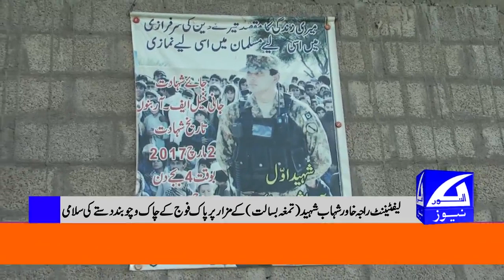6 Sep Lt.Raja Khawar Shahab Shaheed پاک فوج کے چاک و چوبند دستے کی سلامی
پاک فوج کے چاک و چوبند دستے کی سلامی